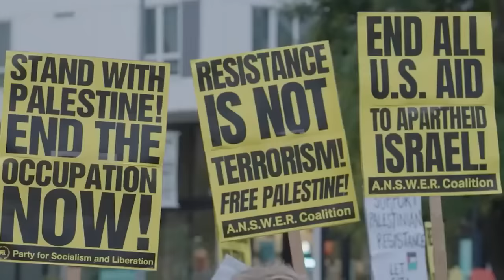Why I Believe The Messiah Is Coming - Rabbi Yaakov Asher Sinclair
We hope and pray daily for the coming of the Messiah because we know and believe that it's on its way!

Rabbi Yaakov Asher Sinclair is a lecturer in Talmudic logic and Jewish Philosophy at the Ohr Somayach/Tanenbaum College of Judaic studies in Jerusalem.